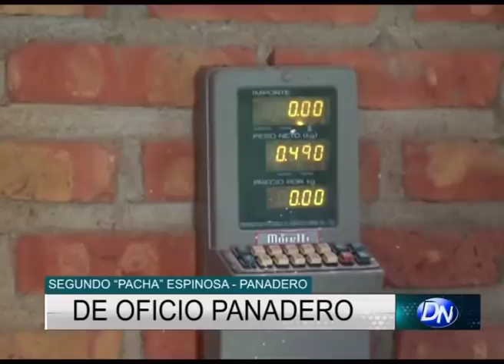De oficio panadero